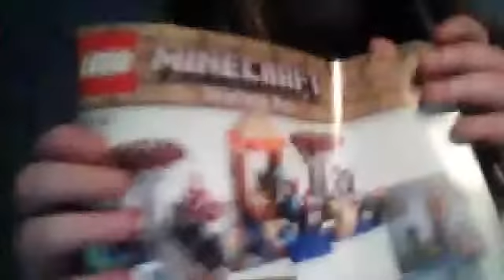Webcam video from February 14, 2015 12:11 AM (UTC)